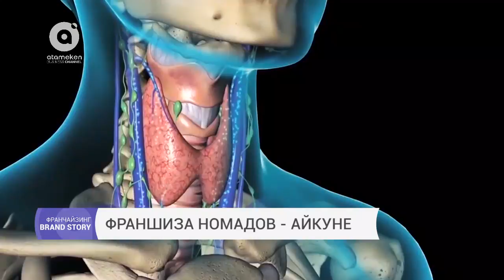Франчайзинг | Франшиза номадов - Айкуне (28.06.2017)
Сегодня мы говорим о франшизе, которая в самом прямом смысле слова ставит людей на ноги "Айкуне", бренд, хорошо знакомый последователям казахской гимнастики для позвоночника. Гость программы: автор методики "Айкуне" - Абай Баймагамбетов. Ведущая: Гаухар Альдибекова